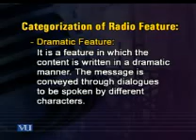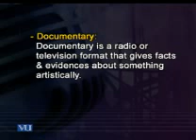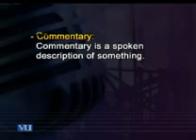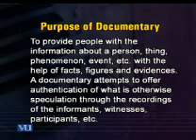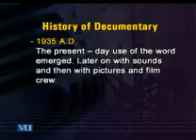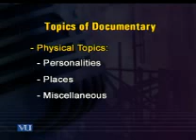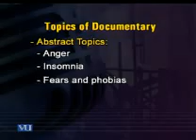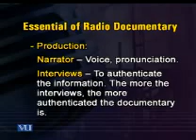MCM515_Lecture38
MCM515 Radio News Reporting & Production